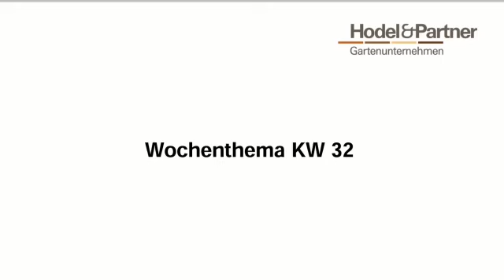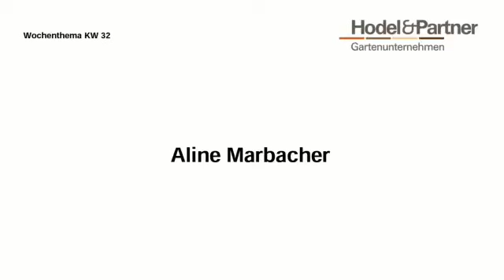Aline Marbacher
KW 32/2022

Gartenunternehmen
Kaiserhof 1
6102 Malters